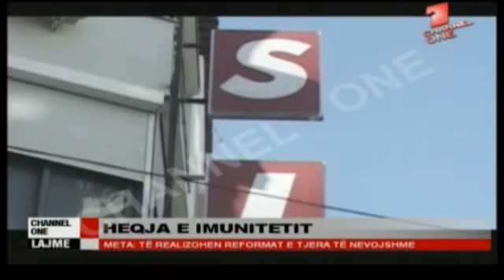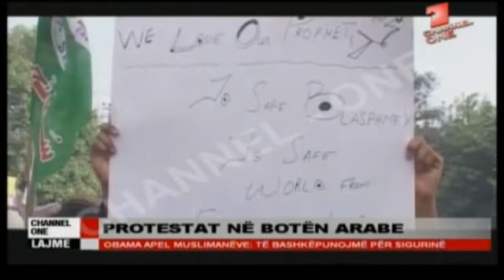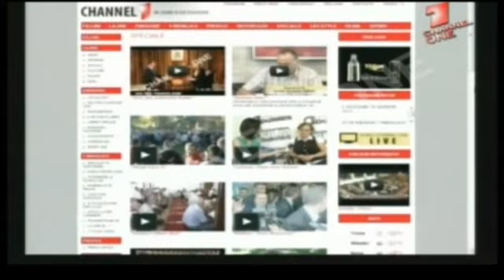EDICIONI I LAJMEVE PER WEEB